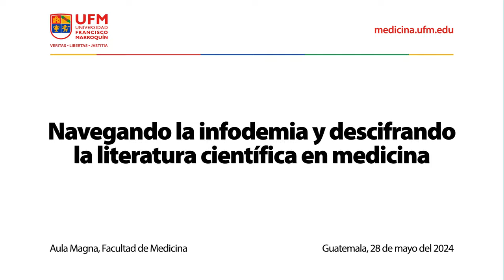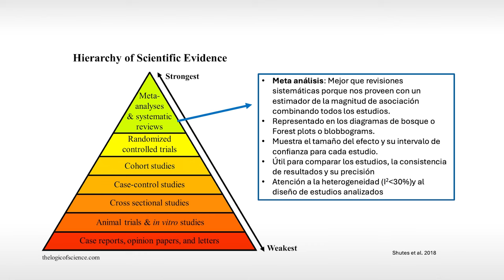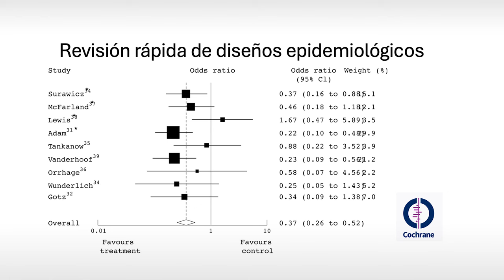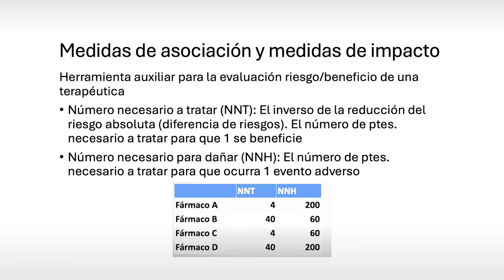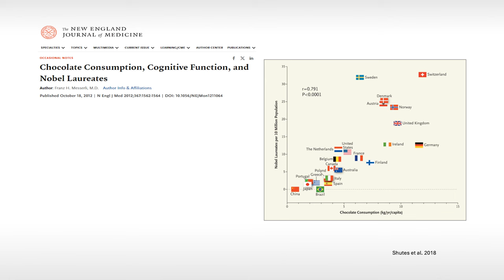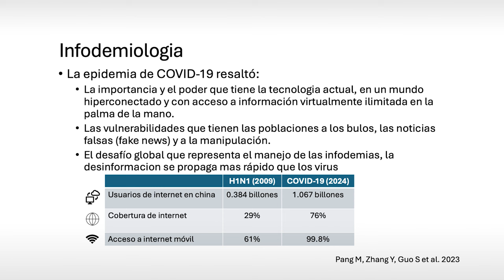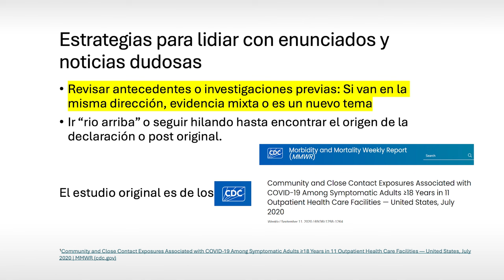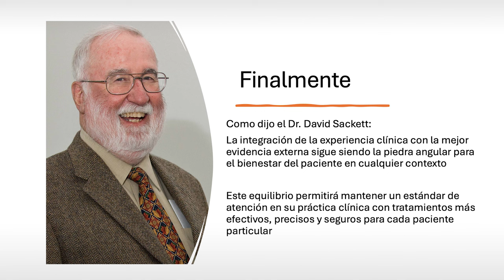Navegando la infodemia y descifrando la literatura científica en medicina | José Carlos Monzón